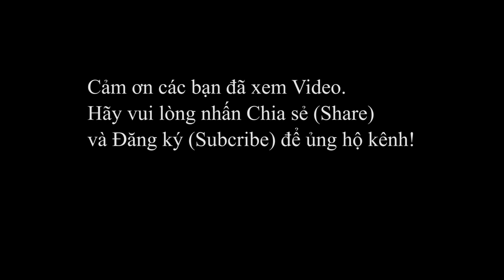Phát hiện Người Nhện tại TP.HCM lúc thả Diều (Detecting Spider-Man in HCM City while flying Kite)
Lúc đi thả Diều Phát hiện Spider-man tại TP.HCM.